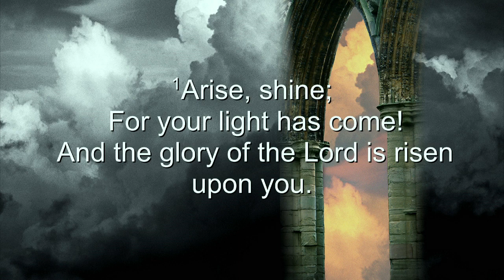Kings'Gate Worship Center 3/25/20